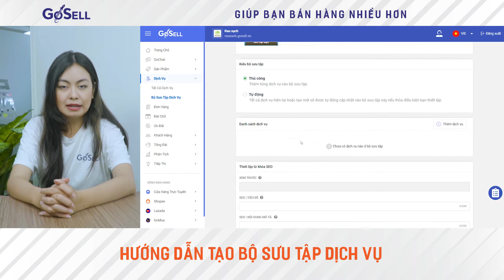Hướng Dẫn Tạo Bộ Sưu Tập Dịch Vụ Trên Hệ Thống GoSELL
VIDEO HƯỚNG DẪN TẠO GIAO DIỆN TRANG BỘ SƯU TẬP DỊCH VỤ

Tạo bộ sưu tập dịch vụ giúp khách hàng có thể nhận diện được những bộ sưu tập được yêu thích nhất hoặc bộ sưu tập được khách hàng chọn dùng nhiều nhất. Hãy để GoSELL hướng dẫn bạn chi tiết nhé.